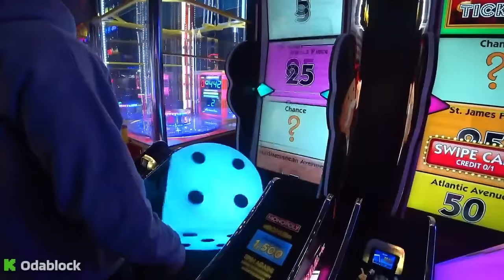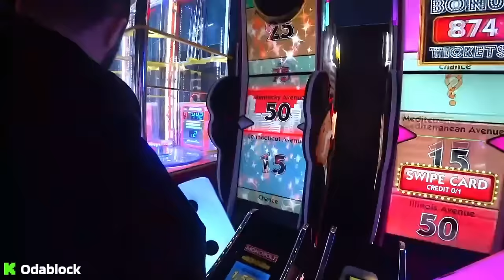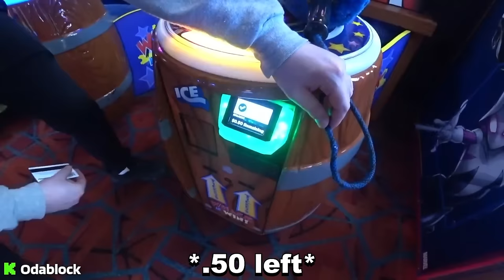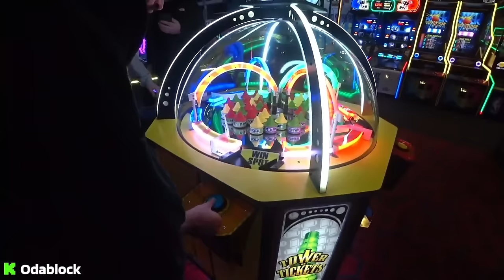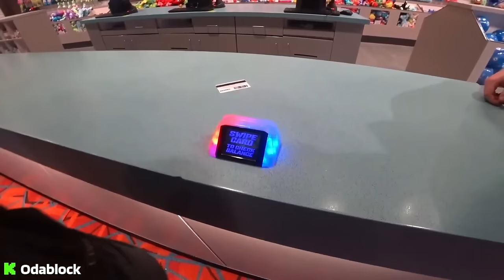We went to an Arcade on a $50 Budget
In this video brothers we do a challenge where each of us gets $50 to start off with and whoever gets the most tokens at the end wins the big prize, who do you think is gonna take this home?

We played a few machines such as Air Hockey, Claw Machine, Coin Dozer, and plenty of others to hit the arcade jackpot. See if you can guess in the comments how many tickets were farmed here for style points.